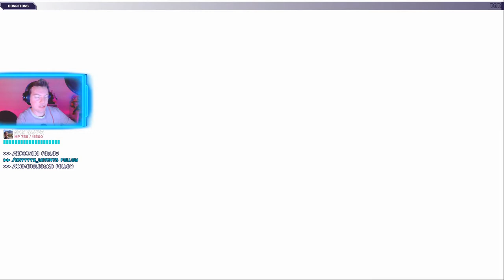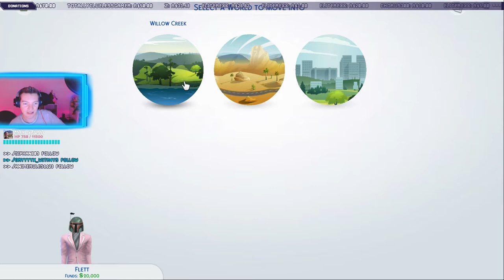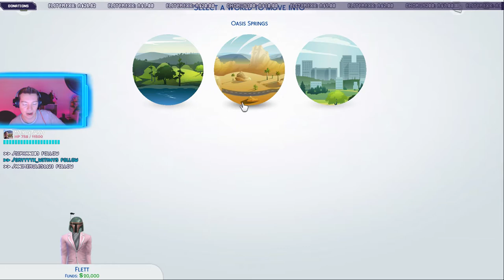Sims 4 Xbox One with Razer Turret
Let's play the Sims 4 on Xbox One! Razer's latest keyboard and mouse combo made specifically for the Xbox One is heading to Australia. Thanks to Razer we've got the chance to try it out.

🚔 Rules:  🚔
No Spam

What do I use to stream?
Headphones: Edifier V4 Supplied by Edifier
Elgato HD60 Capture Card
Elgato StreamDeck